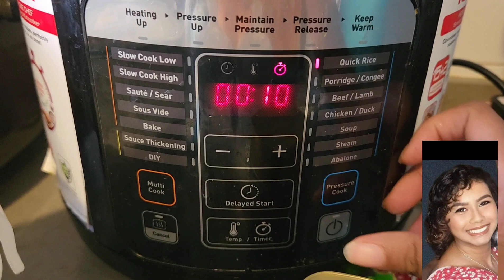Vlog #2 Vegatable Dhalcha